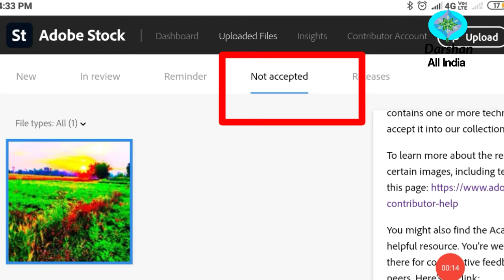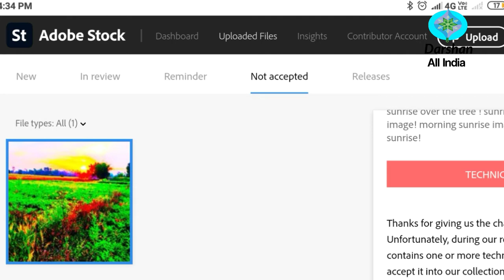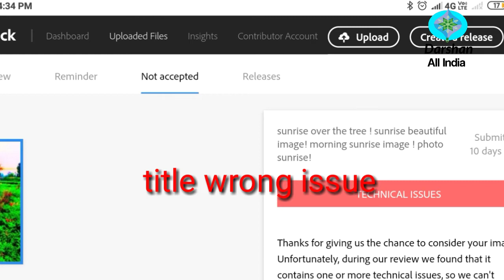why photo not accepted in adobe stock ! technical issue discuss photo not accepted abode stock